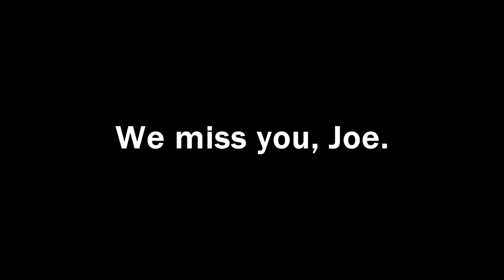An Ode to Joe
We really do wish he was here.